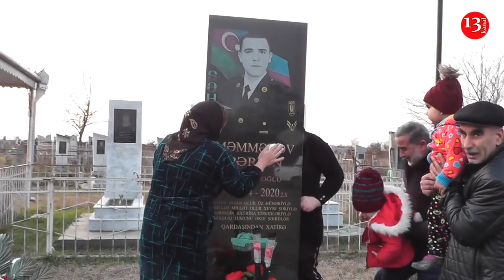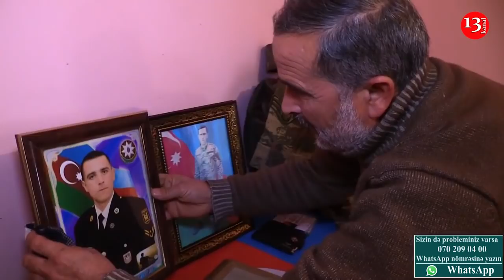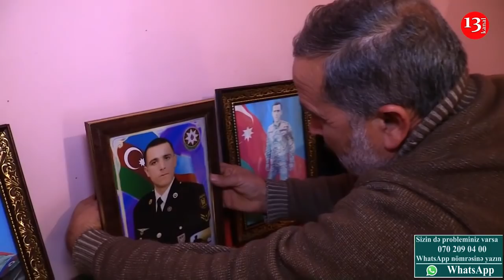"Kasıb adamıq, heç kim bizimlə maraqlanmır, nəvələrim evsiz qalıb"-Şəhid Pərvin Məmmədovun ailəsi